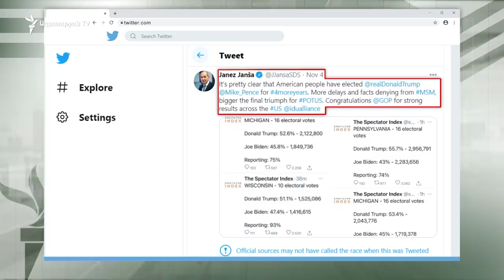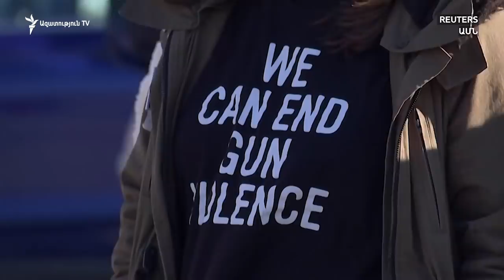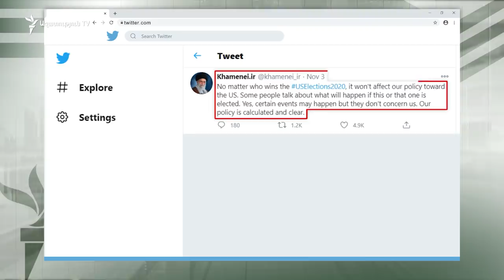Աշխարհը սպասում է ԱՄՆ-ի նախագահական ընտրությունների արդյունքին